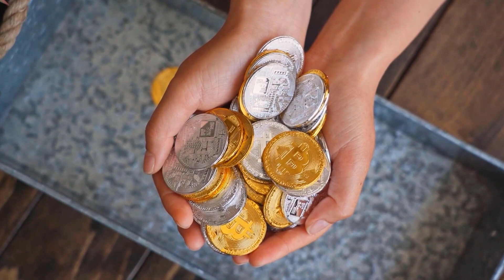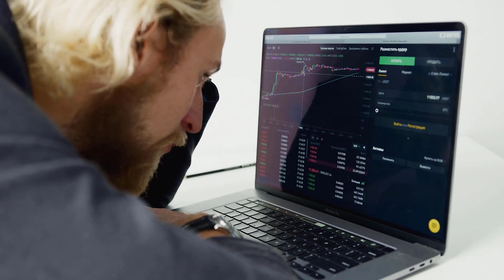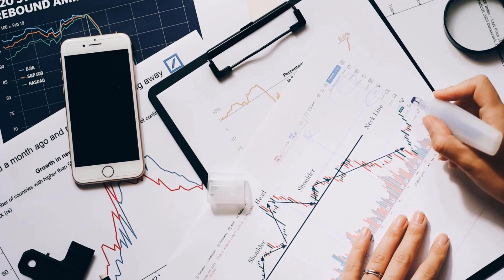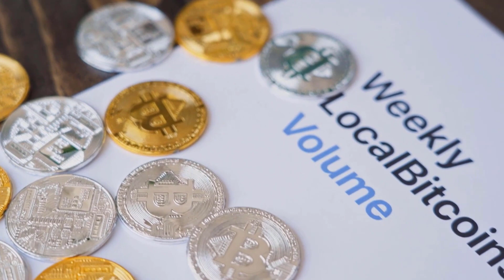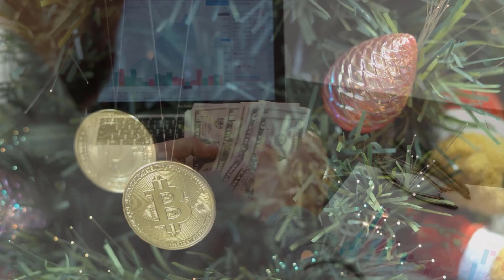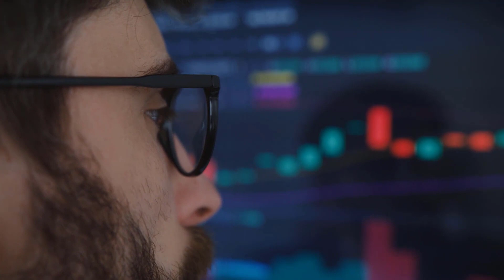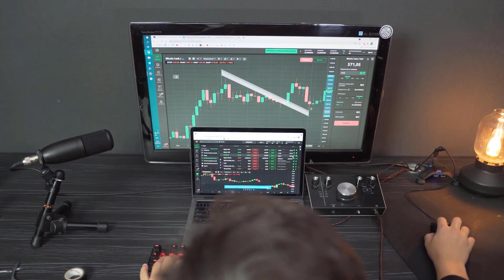XLM PRICE WILL X5000 ON THIS DATE - STELLAR PRICE PREDICTION & SHOULD YOU BUY IT??